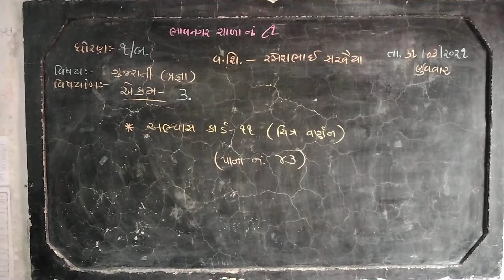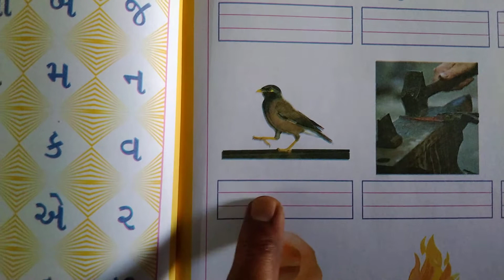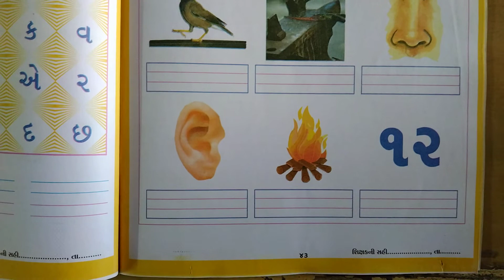ગુજરાતી ( પ્રજ્ઞા ), ધોરણ ૧; રમેશભાઈ સરવૈયા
એકમ ૩. અભ્યાસ કાર્ડ ૧૧; પાનાં નં. ૪૩